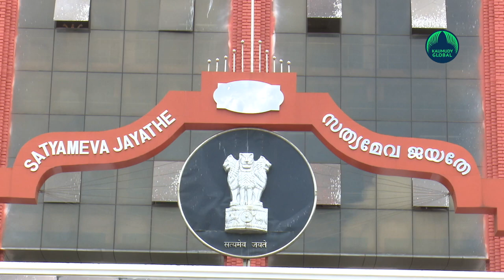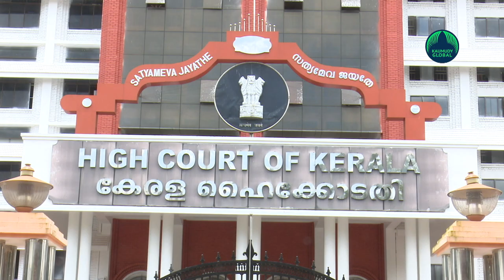Why HC quashed ‘drug case’ against Kerala beautician Sheela Sunny!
Kochi: The Kerala High Court has quashed charges against Chalakudy-based beauty parlour owner Sheela Sunny after a chemical examination revealed that the stamps seized from her possession didn’t contain the illegal drug LSD.

Justice Kauser Edappagath gave the verdict on Wednesday while considering a petition filed by Sheela seeking to dispose the case. The justice stated that what the Excise officials had seized from her possession was not the LSD and this was confirmed by a scientific examination at the Regional Analytical Laboratory at Kakkanad.

Earlier, Sheela (51), a resident of Kaliyankara House, Nayarangadi, was forced to undergo 72 days of imprisonment. She was arrested from her beauty parlour on February 27 after an Excise team claimed to have recovered 12 LSD stamps from her bag.